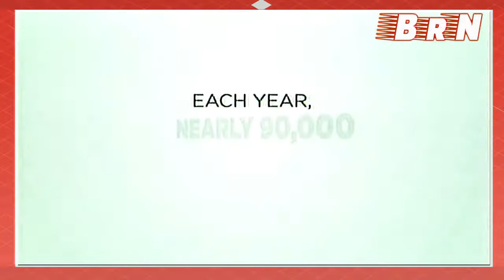2019 🏈 Wheeling Central Catholic vs. Doddridge County | Class A State Championship Game.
2019 West Virginia Class A State Championship Game Between Wheeling Central Catholic Maroon Knights and the Doddridge County Bulldogs @ Wheeling Island Stadium.